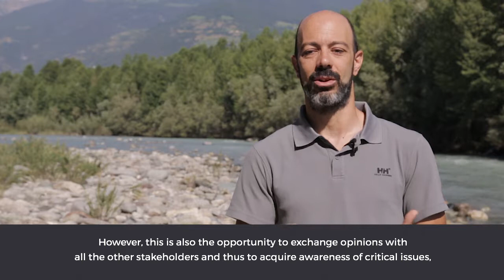STELLIN DANIELE | DORA BALTEA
STELLIN DANIELE
REGIONAL FISHERMEN ASSOCIATION BIOLOGIST
Water amount data availability allows an open confrontation between fishermen and other river
stakeholders supporting the participation process.

STELLIN DANIELE
TECNICO DEL CONSORZIO REGIONALE PER LA PESCA
Conoscere l’entità delle portate disponibili nei corsi d’acqua permette un confronto aperto tra pescatori e altri portatori di interesse facilitando la partecipazione.

Am I Dreaming by Collin Scudder licensed by Musicloops.com